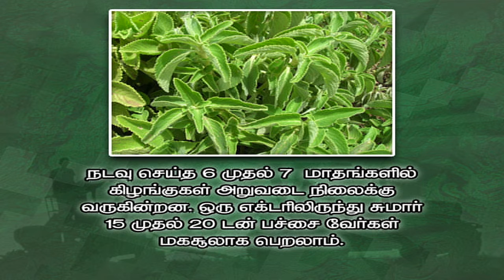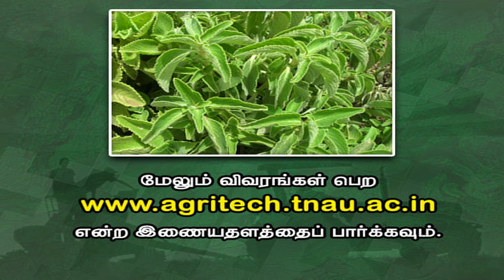Pon Vilaiyum Bhoomi ( 25/07/2018) வேளாண் ஆலோசனை நேரம் :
Agri Advisories Notes):
a)District Advisories Note: Thanjavur, Tiruvallur, Karur, Trichy, Perambalur, Ariyalur, Nagapattinam
 b)The Day Crop: Medicinal Coleus